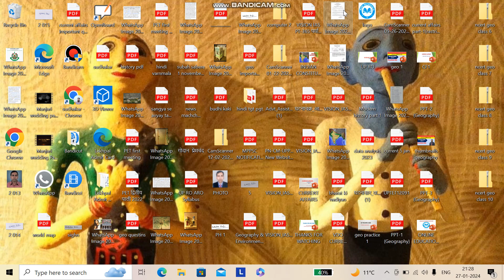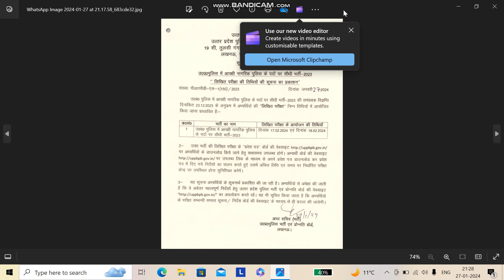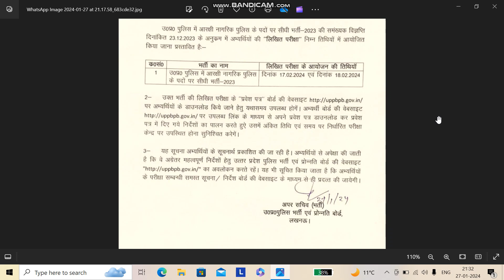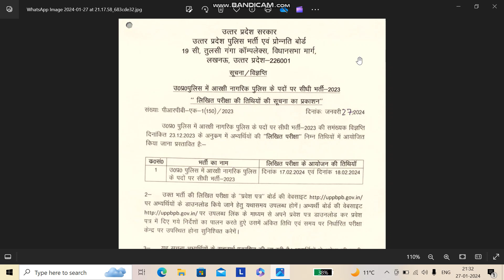उत्तरप्रदेश पुलिस सिपाही भर्ती की परीक्षा तिथि जारीउत्तरप्रदेश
उत्तर प्रदेश पुलिस सिपाही भर्ती परीक्षा की तिथि जारी हुई विस्तार से जानने के लिए इस वीडियो को पूरा देखें कब होगी आपकी परीक्षा